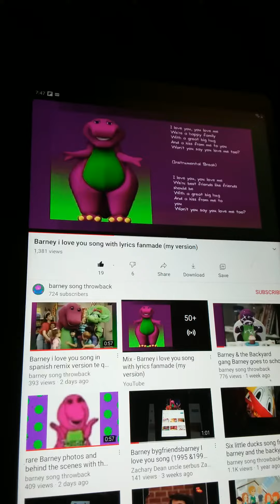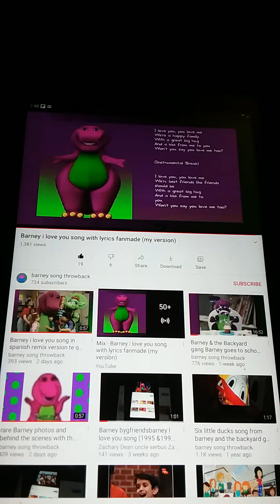Barney I love you song from Barney song throwback